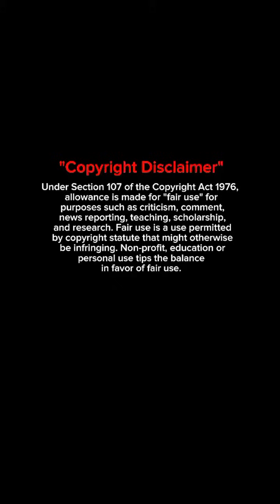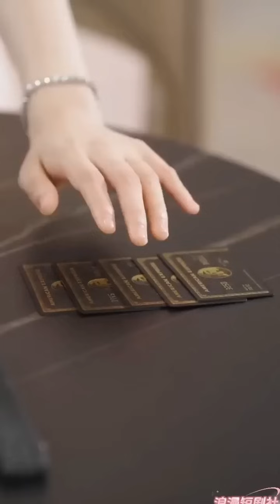ARRANGE MARRIAGE atrocities/Chinese drama explained in tamil/full movie